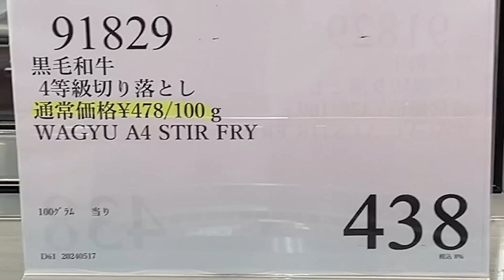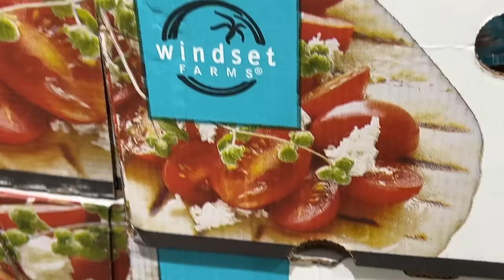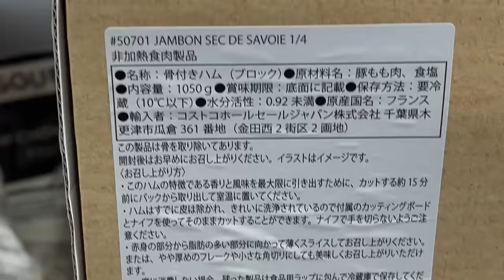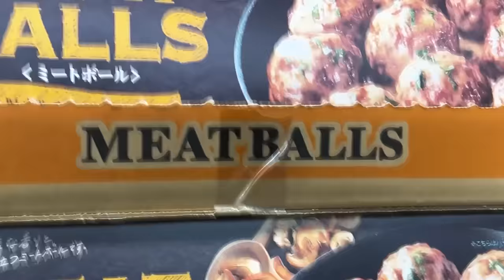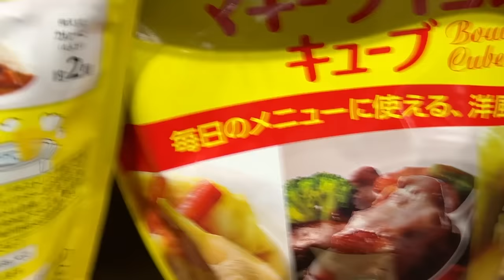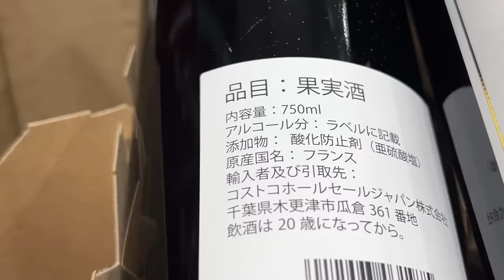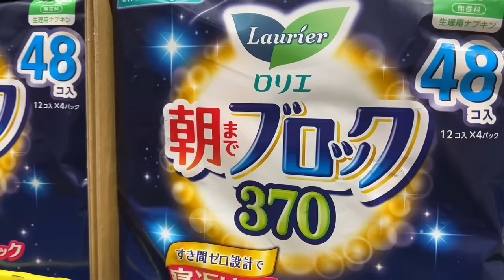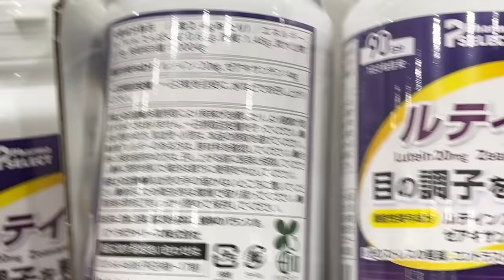【コストコセール情報】05月3週目-週末-前編 食品 生活用品 パン 肉 お菓子 キャンプ キッチン おすすめ 最新 クーポン 購入品